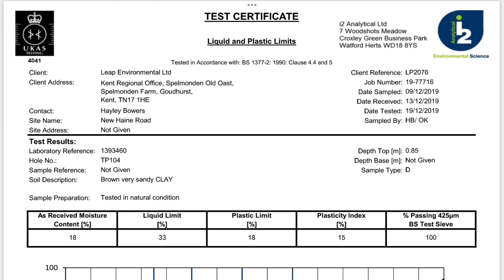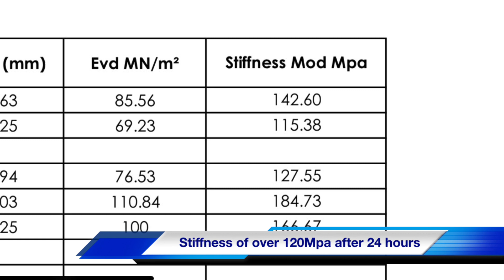S38 Stabilised Capping Layer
In situ stabilisation of medium plasticity sandy clays, to replace 500mm capping layer, in adoptable estate roads